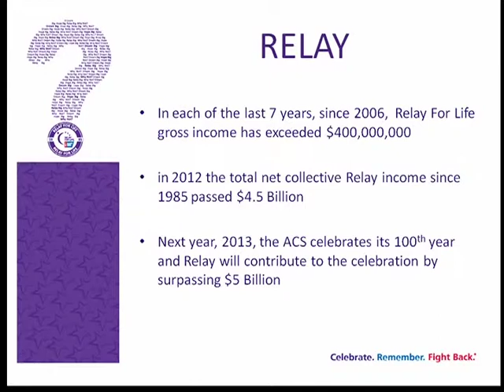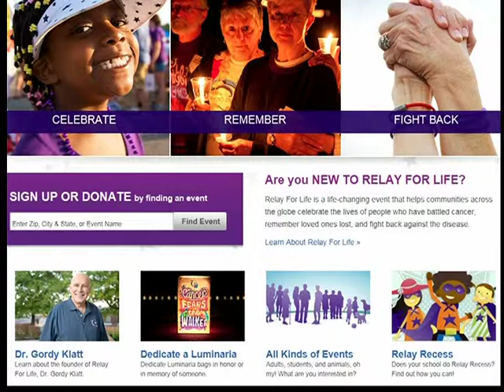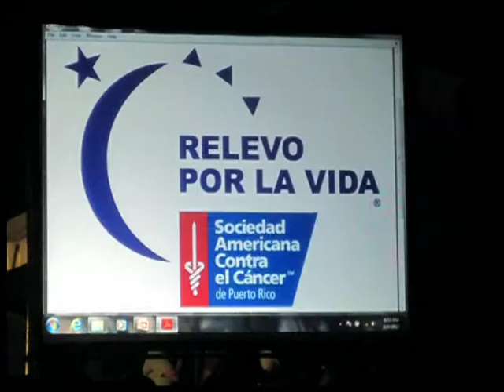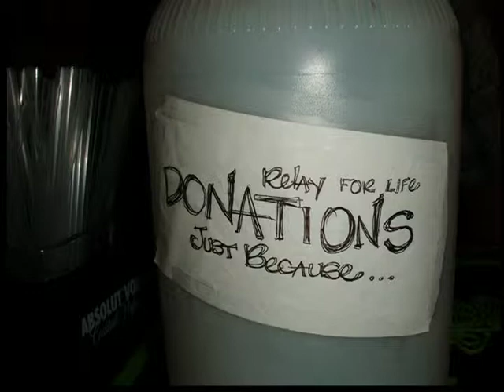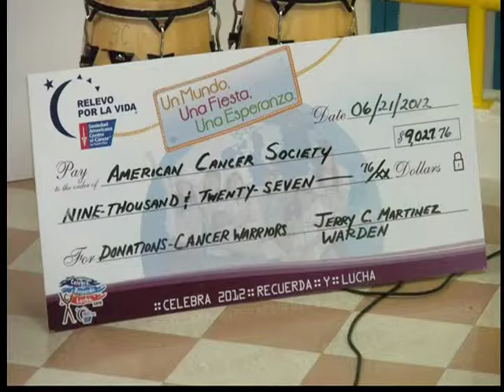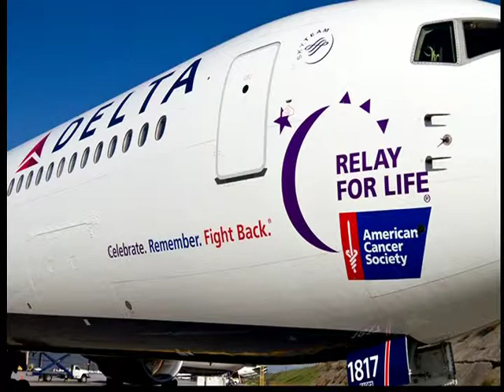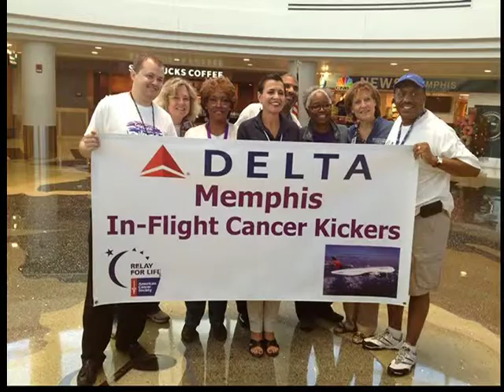Reuel Johnson-State of Relay 2012